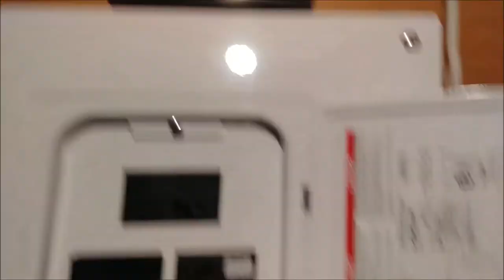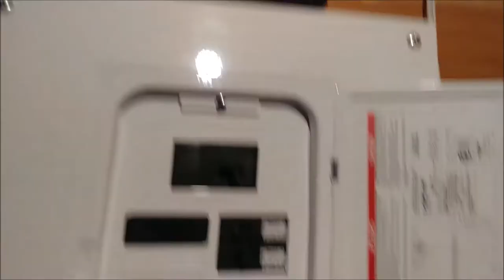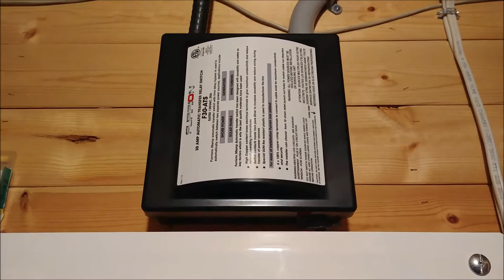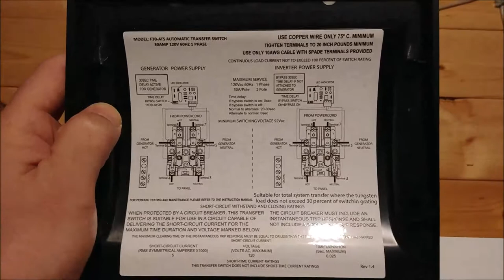Cabin Life Off Grid Living: Automatic Transfer Switch For Multiple Power Sources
I recently incorporated an automatic transfer switch that allows the electricity to transfer in a fraction of a second between my solar power and the generator!  It works great and is very convenient and essential with anyone who has multiple power sources.
Here is the link to the transfer switch online at Amazon...